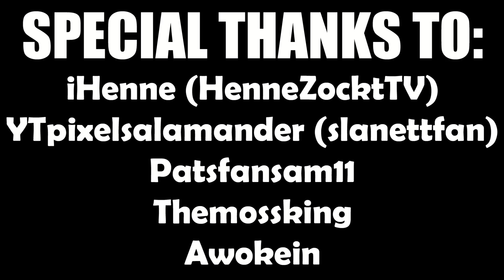Making A RAINBOW LEADERBOARD PET in Clicker Simulator (Roblox)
Making A RAINBOW LEADERBOARD PET in Clicker Simulator (Roblox) RAREST PET In Roblox Clicker Sim! Golden TOP 25 LEADERBOARD PET in Clicker Sim Roblox | Newest Clicker Simulator Codes 550KCODELIKE2

Join our Roblox channel to get access to perks like Trade your Common Pet for my SECRET PET in Cicker Simulator Roblox Game: